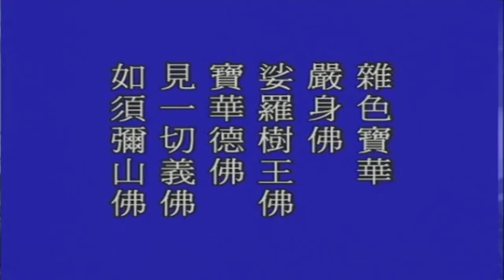Trung Phong Tam Thời Hệ Niệm (64/114) - Pháp Sư Tịnh Không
Trung Phong Tam Thời Hệ Niệm Pháp Sự Toàn Tập (64/114)
- Pháp Sư Tịnh Không bắt đầu giảng Phật Thuyết Kinh A Di Đà từ tập 07-80